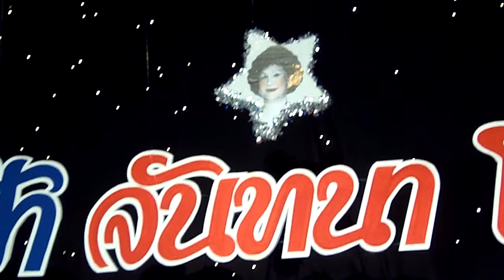20 เพลงดำเนินทราย จันทนา โอบายะวาทย์ & วัชระ ปั้นศิริ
คอนเสิร์ต " ดาวเด่นฟ้า จันทนา โอบายะวาทย์ "
การบรรเลงของวงดนตรี " เกษมศรี "
วันอาทิตย์ที่ 3 พฤศจิกายน 2556  เวลา 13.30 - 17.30 น.
ณ.หอประชุมกรมประชาสัมพันธ์ ซ.อารีย์สัมพันธ์ ถ.พระรามที่ 6 กทม.